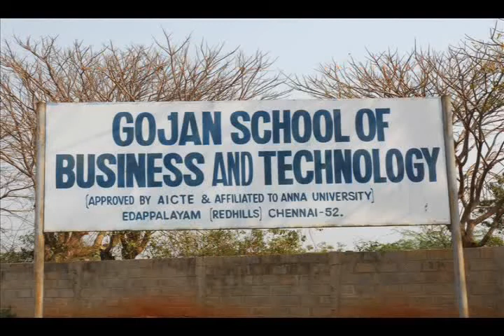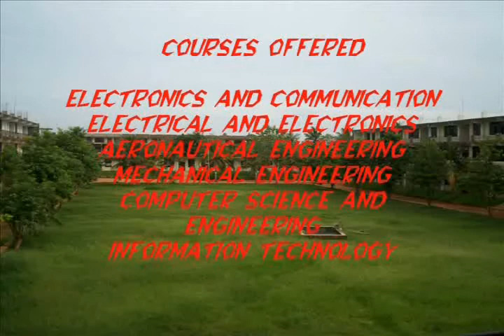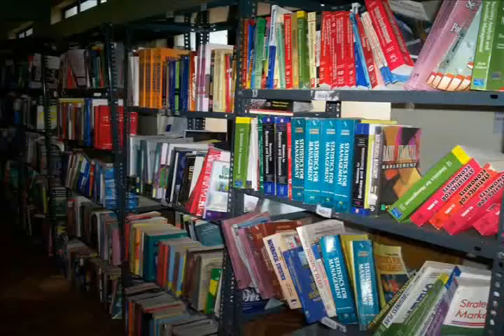cd presentation on gojan by 2nd year eee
this is the cd presentation made on college by me